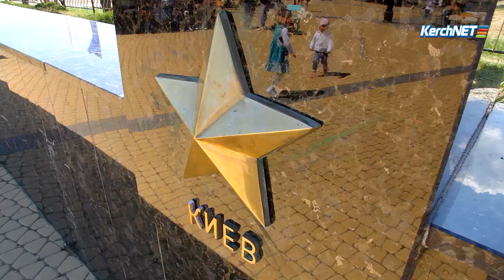"Солдатский привал" на горе Митридат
В этом году сама природа благоволила всем тем, кто продолжил празднование Дня Победы на вершине Митридата.